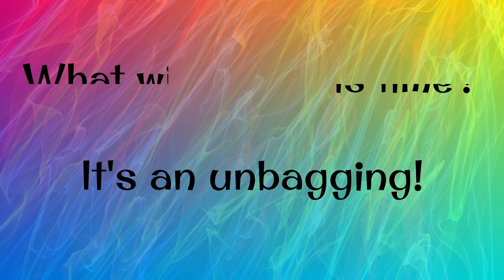Happy Mail!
Thank you Shannon! It's amazing! @anotheryarn

This link tree has links to all the fun goodies like my FB group, discord, my blog, my Etsy shop, Ravelry, etc.